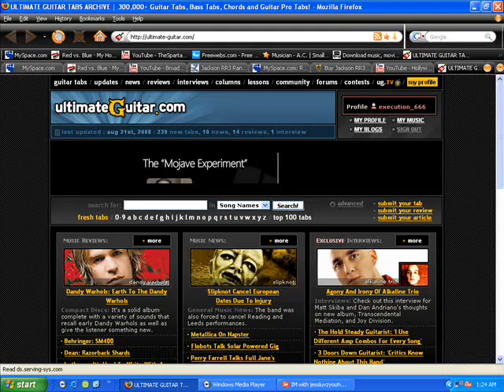Psychosocial Reverse (Album Version) + Cool Slide Show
I saw a reversed version on here that was done before the album came out.

So I backmasked the album version. Tell me what you think.

Slipknot - Psychosocial